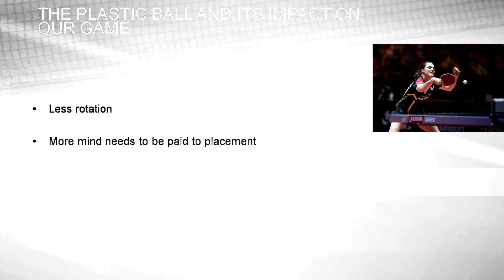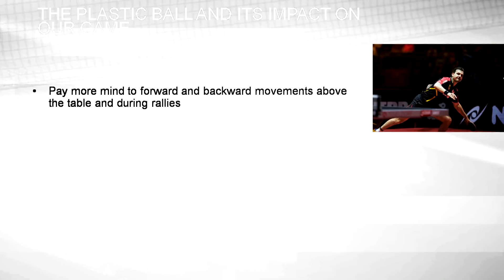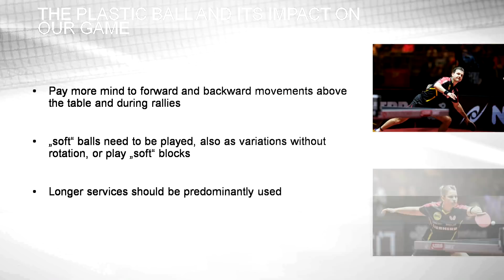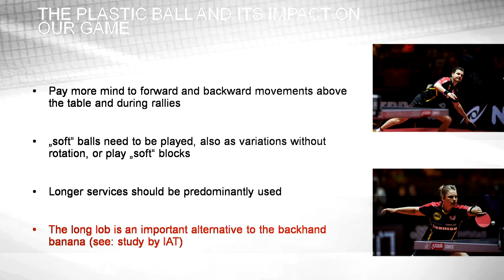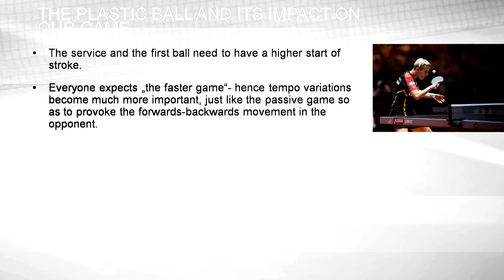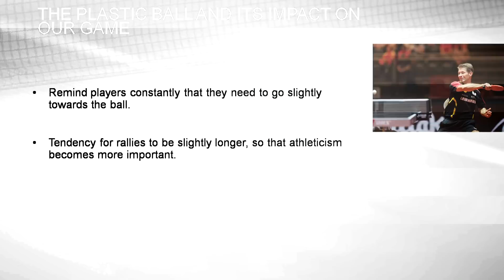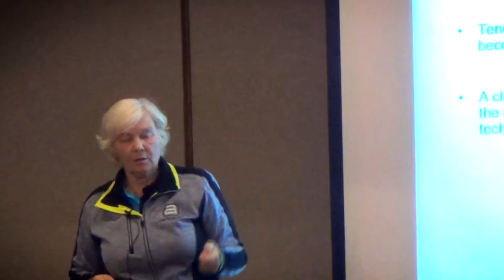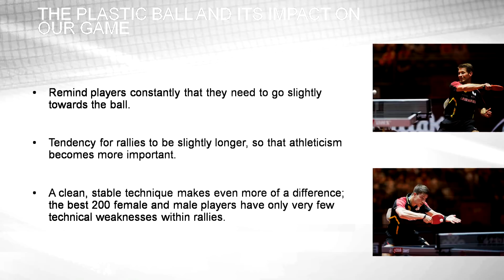Eva Jeler The Plastic Ball And Its Impact On Our Game Part 2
Eva Jeler is one of the most decorated table tennis coaches in the world and a former top table tennis player. Born in Slovenia, she is a biology graduate and best known as the head coach of the German Table Tennis Federation.

Since 1977 she has been a coach in Germany, starting as an associate coach for the Bavarian Table Tennis Association. From 1989 she was the successor to Charles Roesch, and during that time the German team reached 3 European titles. From 1996 she coordinated youth work focused on the DTTZ Heidelberg. At the end of 2011 she became the head coach in the women's field. All throughout her career she has worked with numerous young players, including Dimitrij Ovtcharov, whom she coached as a pre- and young teen.

During the World Cadet Challenge Training Camp held in Fiji at the end of 2017, Eva gave a fascinating lecture that she prepared with Richard Prause and other German table tennis coaches, about the possibilities and obstacles in contemporary table tennis with the introduction of "The Plastic Ball".

In Part 2 she talks in detail, about all the different aspects of how the new Plastic Ball affects the way the game can be played & what coaches have to think about when training their players.

- How the Plastic Ball not only affects the professional top level players, but also the children that are still learning the game  (0:00-1:10)

- Because the Plastic Ball has less rotation more attention has to be given to the placement of the ball, how the Plastic Ball tends to slow down quicker and if the movement of the topspin stroke needs to be adapted   (1:10-5:11)

- About the forward and backward movement during rallies, how "soft" balls need to be played & how long serves are predominately used  (5:11-10:13)

- How tempo variations are becoming more important, how mastering both the backhand and the forehand stroke is essential & the short-short game also a possibility   (10:13-14:04)

- How the players should attack the ball & how athleticism is becoming more important because of the longer rallies  (14:04-16:52)

- How every table tennis player has to have a clean, stable "healthy" technique, how there are bigger differences between the plastic balls vs. the celluloid balls & how different tables play a role also   (16:52-19:05)

- About the possibilities of the "short pimples" with the new ball, how coaches have to search for new solutions for their players game & how the Japanese coaches are dealing with all of these new problems very well (19:05-21:53)